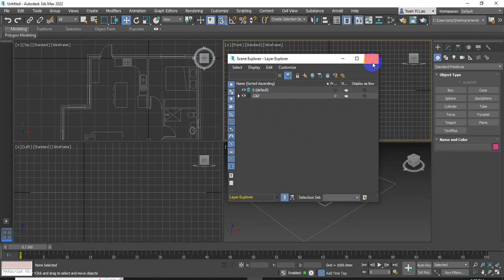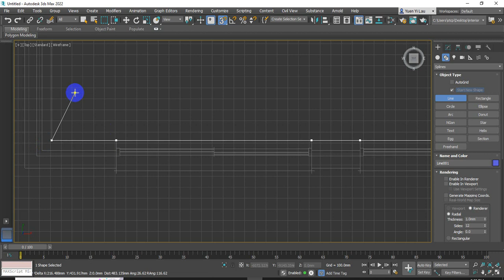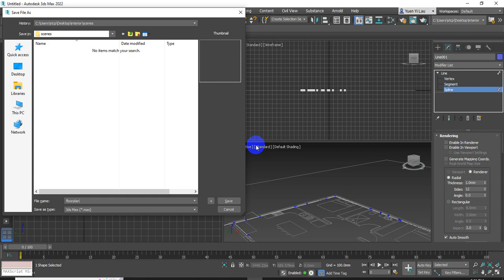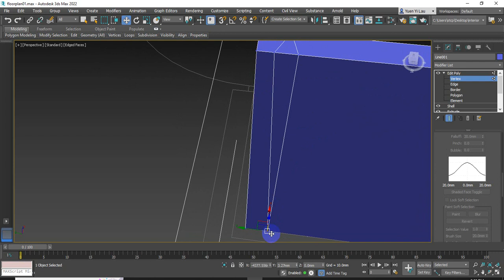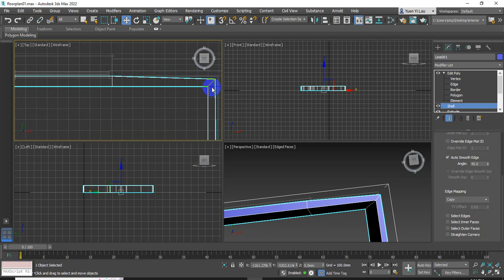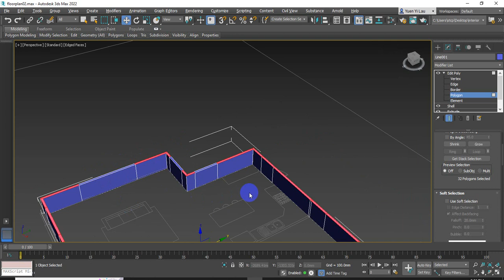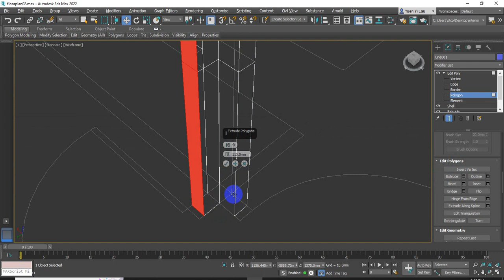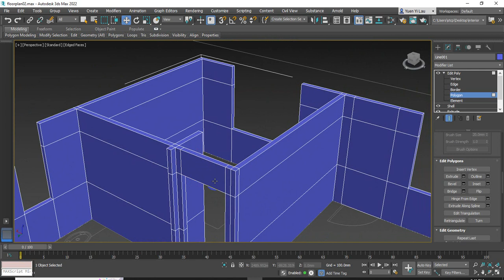Lesson01 Part2 Wall